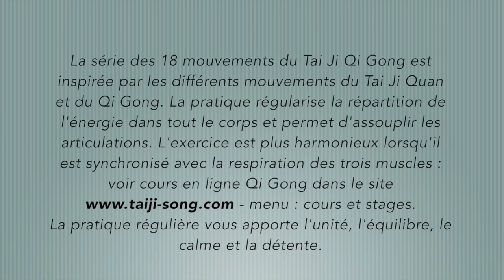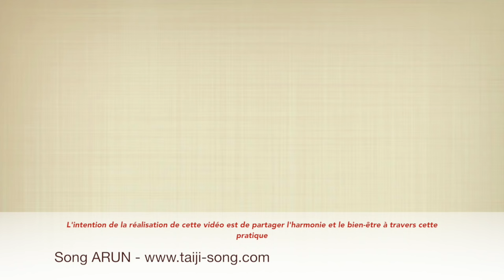Les 18 mouvements du Tai Ji Qi Gong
Cette vidéo traite de Les 18 mouvements du Tai Ji Qi Gong